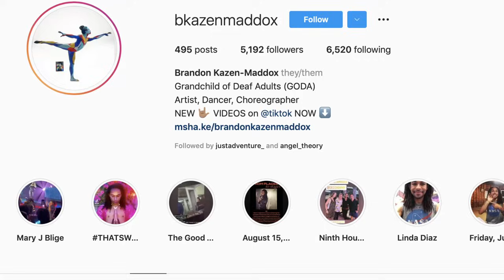MELMIRA I BEING A GODA (Grandchild of Deaf Adult)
What it is like being a GODA (Grandchild of Deaf Adult)?  Are they treated the same as CODAs or differently because their parents are not Deaf? What about if they grew up with their Deaf grandparent?

Do you know Brandon Kazen-Maddox? Brandon is a GODA BUT is also a super talented artist!

Check this out!  A heartwarming interview about Brandon's journey and what he's doing with the Deaf artist community.

Brandon is a co-founder of UP UNTIL NOW COLLECTIVE, a new non-profit organization committed to radical empathy, inclusivity, accessibility and equity.

During summer 2021 Brandon and his company Body Language Productions worked as the lead ASL provider at cultural institutions such as The Shed, Little Island and Park Avenue Armory. You can also find their newest artistic works on Broadstream called SOUL(SIGNS): ASL Playlist, which is a set of ASL music videos highlighting songs by Black female artists in ASL.

As a recent New England Foundation for the Arts (NEFA) grantee, Brandon is creating an ASL Dance Theatre reimagining of Andrew Lippa’s WILD PARTY, directed by Alexandria Wailes and co-directed by his partner Kevin Newbury.

Check out a conversation between Alexandria Wailes and Brandon about Deaf access in dance and theatre  for “Sorry I Missed Your Show” at Gibney Dance on December 8th.